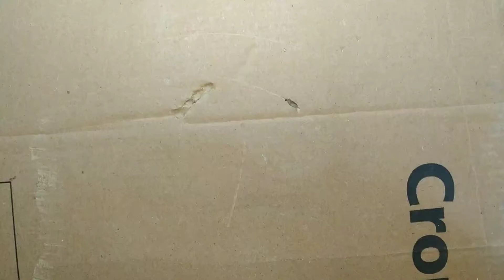तगड़ा इमरजेंसी लाइट कैसे बनाये | How to make power full emergency light rechargeable emergency light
हेलो दोस्तों आज हम बनाने वाले हैं  तगड़ा इमरजेंसी लाइट